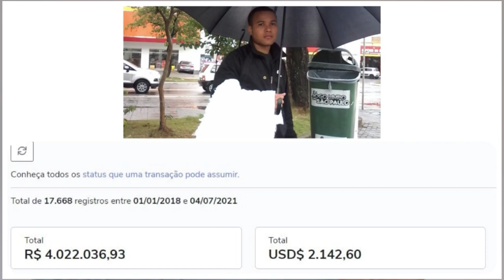Virou freguês! Urubu detona Tricolor com outra pêa grande | São Paulo 0x4 Flamengo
COMENTEM e COMPARTILHEM à vontade! Um abração, fiquem com Deus e valew!!!

Chama o Guga lá no whatsapp e salve o contato dele. Assim você garante uma consultoria gratis! Entre no link abaixo 👇:

Entre no novo canal do Telegram e tenha todos os vídeos pra compartilhar (o antigo não tenho mais acesso).